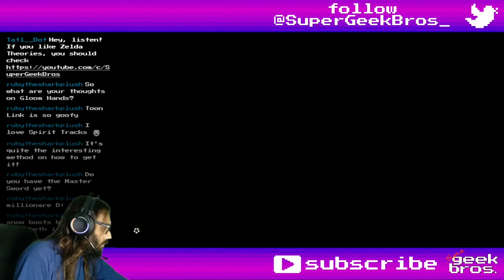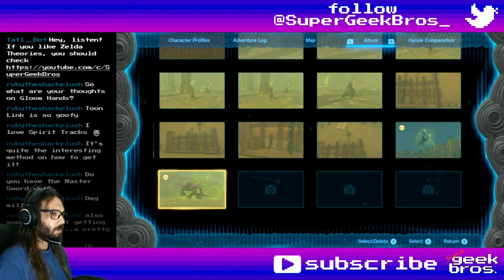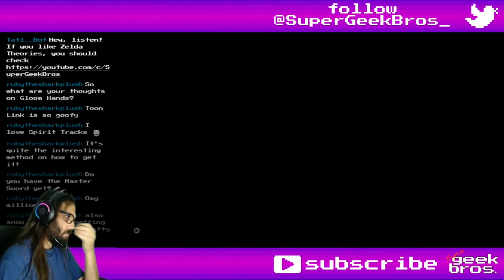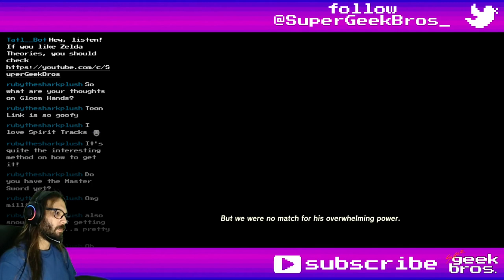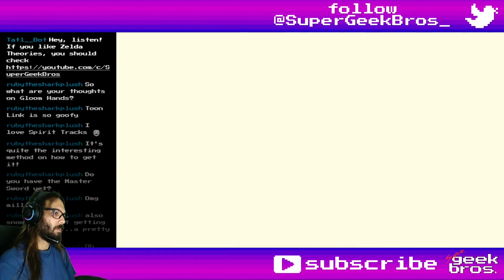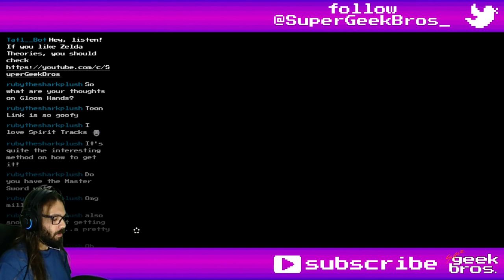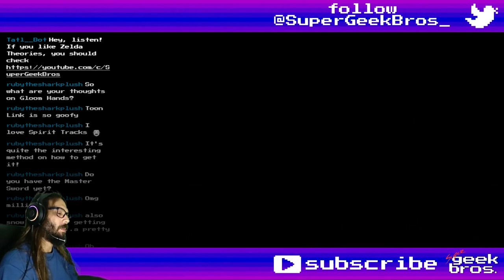The Mural's Myth! Zelda: TotK | part 81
In this video we'll enter the ̶P̶y̶r̶a̶m̶i̶d̶ ̶o̶f̶ ̶P̶o̶w̶e̶r̶ Lightining Temple with Riju and end the source of the bug infestation and sand shroud.

If you need to find something, here's what happened in this video:
00:00 - start

Cutscenes (and Dragon Tears):
48:00 Sage of Lightning
55:59 sand shroud dissipating

Story, Quests and some Mini-Games:
00:28 Riju of Gerudo Town - update
17:34 update
56:54 complete
59:58 Regional Phenomena - update

Shrines, Lightroots, Chasms, Caves, Towers and Temples:
02:57 Lightning Temple: The Mural's Myth, Risen from the Sands
03:37 Boss - Queen Gibdo: Scourge of the Lightning Temple (first time)
07:45 chest - Flame Emmiter
09:11 chest - Large Zonai Charge
10:04 chest - Topaz
14:40 chest - Mighty Zonaite Shield
16:18 chest - Mighty Construct Bow
20:08 Battery №1
29:06 Battery №2
31:41 Battery №3 and №4 - open path
35:40 Battery №3
37:21 Battery №4
39:21 Boss - Queen Gibdo: Scourge of the Lighting Temple

07:57 Korok-Frond Guster (Korok Frond + One-Handed Weapon)
11:47 Flame-Ball equipment (Flame Ball + anything)
54:57 Vow of Riju, Sage of Lightning

04:44 Queen Gibdo

Random comments, interesting dialogues, places, fails and epicnesses:
10:20 Torch equipment still works
22:16 chest - Mirror x3
38:38 brawn over brains

Title: The Mural's Myth! Zelda: TotK | part 81